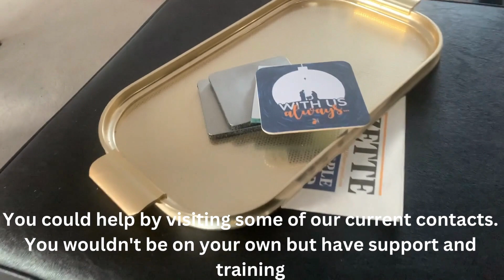Neighbourhood Chaplains at Hockliffe Street Baptist Church, Leighton Buzzard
Interested in Neighbourhood Chaplains for your church? Neighbourhood Chaplains is a national scheme, developed and supported by Christian charity, Counties.